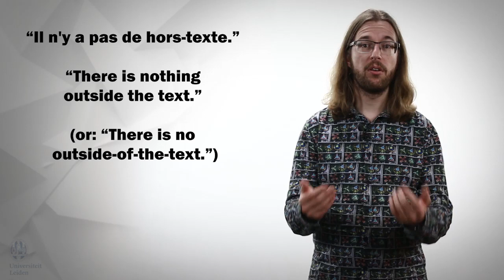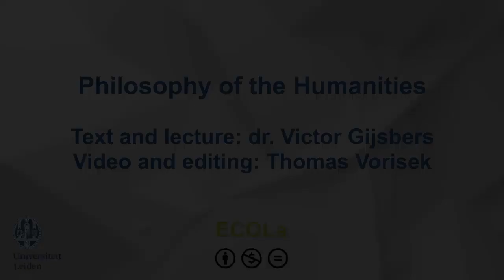Chapter 5.4: Jacques Derrida, no one ever gets to clarity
This video is part of the series: 'The Philosophy of the Humanities' which you can find